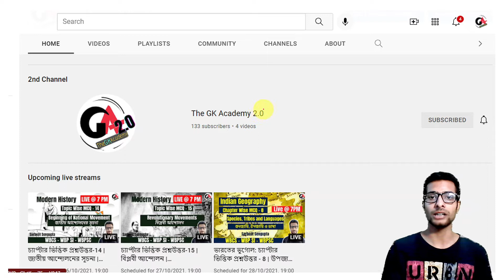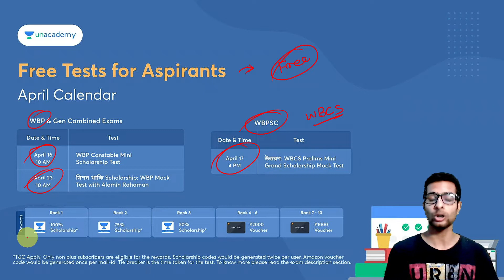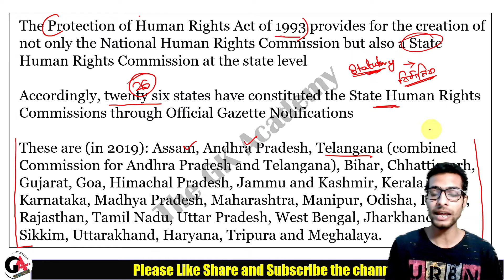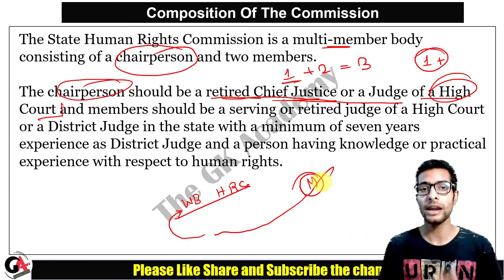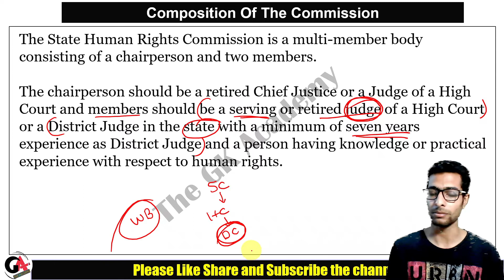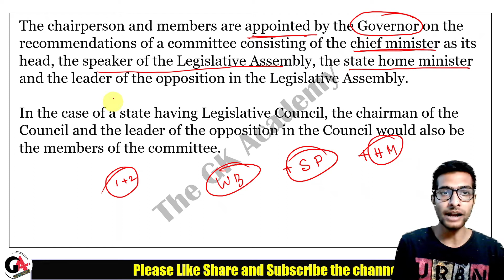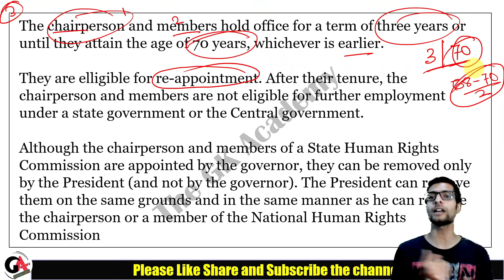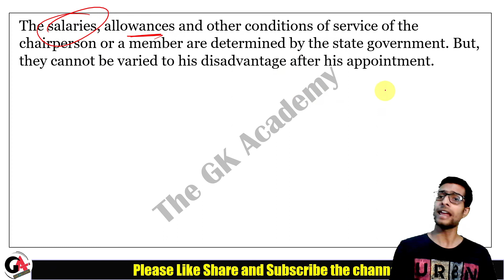Indian Polity | রাজ্যের হিউম্যান রাইটস কমিশন | State Human Rights Commission | M Laxmikant | WBCS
👉WBP Constable Mini Scholarship Test

👉উত্তরণ: WBCS Prelims Mini Grand Scholarship Mock Test

M Laxmikant এর বই থেকে ভারতের সংবিধানের এই ক্লাসে স্টেট হিউম্যান রাইটস কমিশন সম্পর্কে আলোচনা করা হয়েছে। এই ক্লাসটি ডাবলুবিসিএস পরীক্ষা সহ যেকোন প্রতিযোগিতামূলক পরীক্ষার জন্য বিশেষ গুরুত্বপূর্ণ। সহজ ভাবে বাংলা ভাষায় এই ক্লাসে আলোচনা করা হয়েছে। ক্লাসের পিডিএফ নিচের টেলিগ্রাম চ্যানেলে দেওয়া হবে।

In this class of Indian polity from the book Of M Laxmikant, Sarbojit Sengupta will discuss about the State Human rights commission. This class is important for WBCS exam and any other competitive exam. The topic is discussed in Bengali Language. The PDF of the class will be available in the telegram channel.